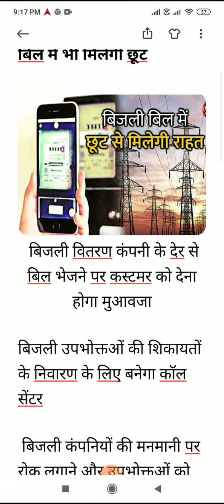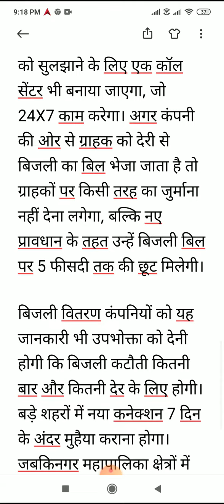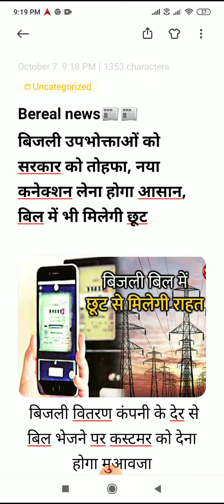बिजली उपभोक्ताओं को सरकार का तोहफा।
हेलो दोस्तो आप ने भी अगर बिजली के हर काम के लिए दिल से लेकर नया कनेक्शन लगवाने तक के लिए या मीटर बदलवाने के लिए काटे हैं बिजली दफ्तर के चक्कर तो अब ऐसा नहीं होगा अब बिजली दफ्तर के चक्कर आपको नहीं काटने पड़ेंगे क्योंकि बिजली विभाग दे रहा है आपको एक ऐसा तोहफा जो आपको बहुत पसंद आएगा देखिए इस वीडियो में।